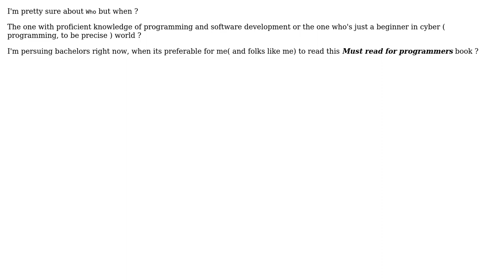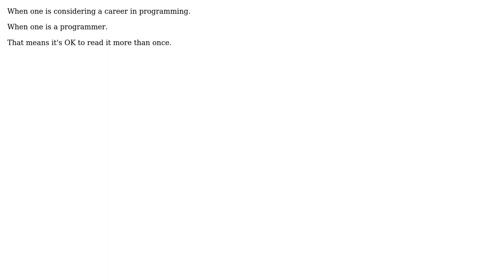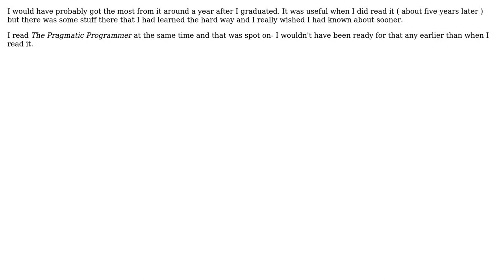Software Engineering: When one should read 'Code Complete'? (4 Solutions!!)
Software Engineering: When one should read 'Code Complete'?

With thanks & praise to God, and with thanks to the many people who have made this project possible! | Content (except music & images) licensed under CC BY-SA | Music | Images & others | With thanks to user glenatron user gablin user Dimitrios Mistriotis user Ayush Goyal user Andy Lester and the Stack Exchange Network Trademarks are property of their respective owners. You are responsible for your own actions.